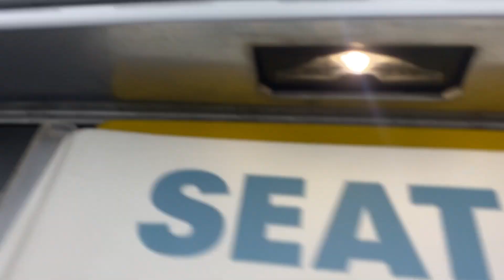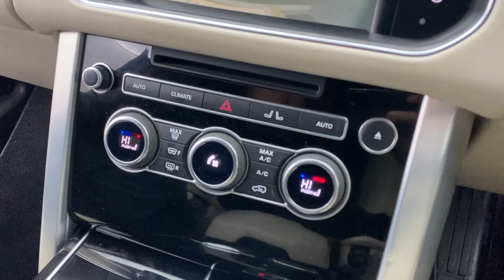2016 - Land Rover Range Rover 3.0 TD V6 Vogue SE Auto 4WD Euro 6 (s/s) 5dr - Grey